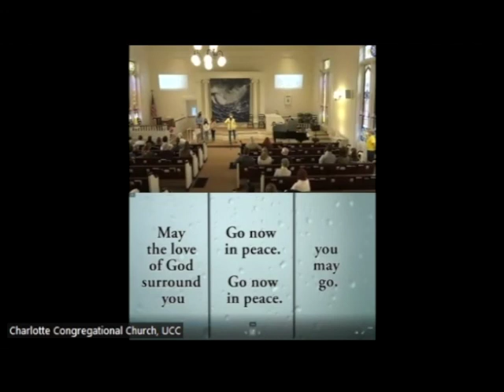Muddy Gras - 4/2/22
Our annual talent showcase.  Yay.